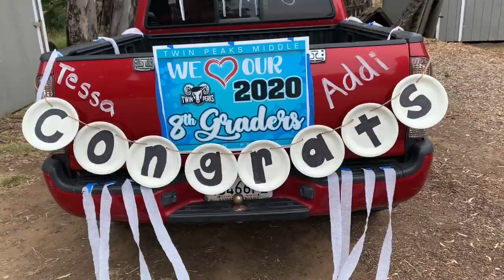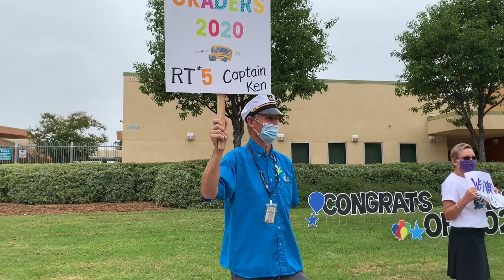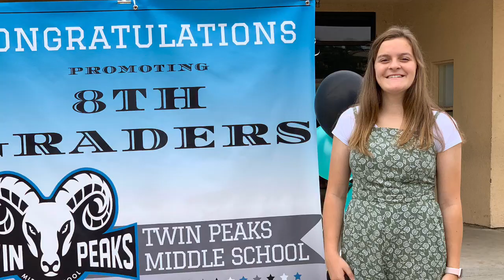Tessa and Addi’s 8th gr Promotion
Twin Peaks Middle School June 4, 2020